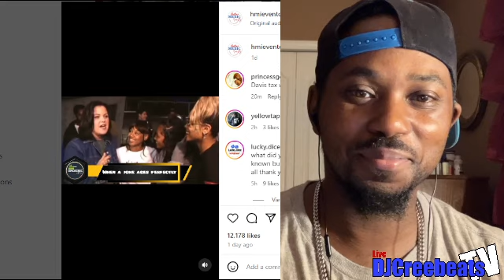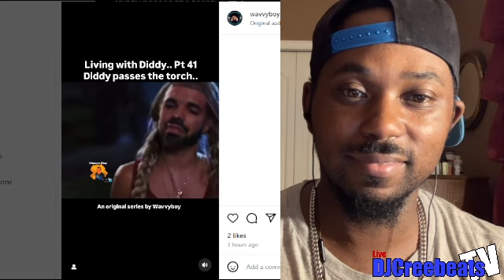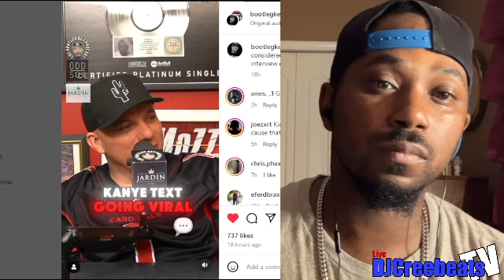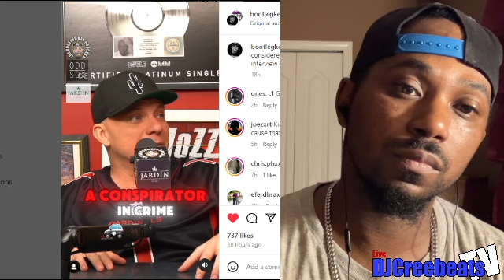Diddy aka tha DIDDLER is at it AGAIN!!!!